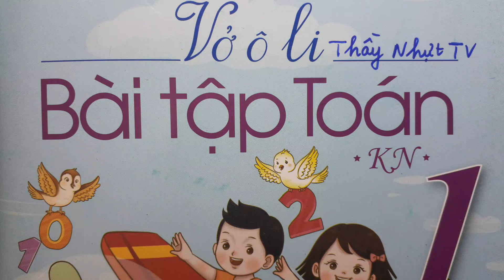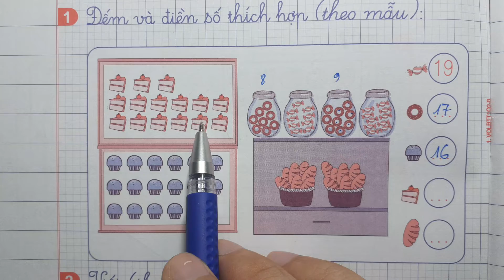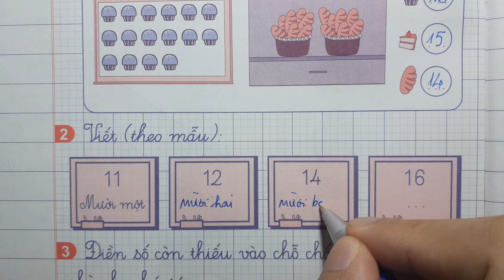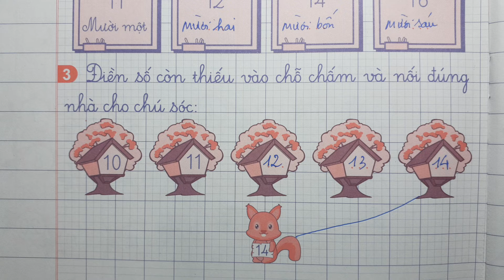VỞ Ô LI BÀI TẬP TOÁN KN 1 Quyển 2 Bài 21 - SỐ CÓ HAI CHỮ SỐ TIẾT 2 - Thầy Nhựt TV